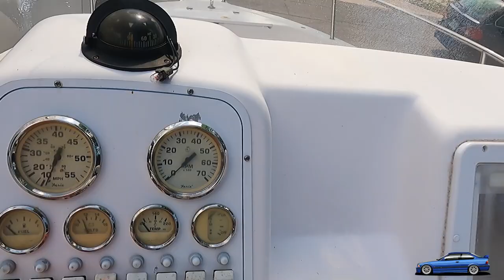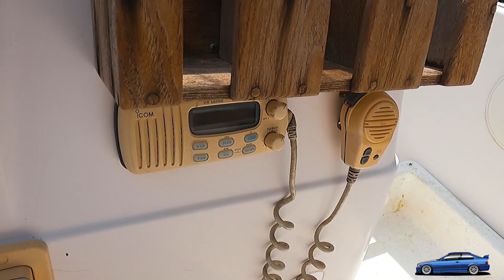This Was The Boat Deal Of The Year!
We got lucky this week and found a 19' Proline center console boat for under $1,000! This is the new summer project and repair series and we can't wait to get out on the water!

Happy wrenching!

If you enjoyed our content please show us some love and like this video!